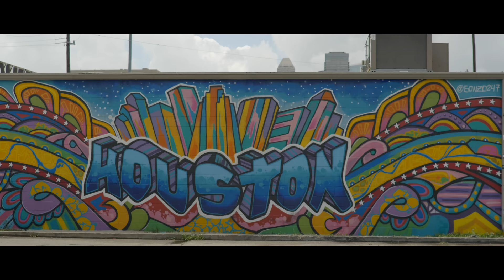Lalo Rivas - Motivation ft. Bo Bundy [Official Video]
Directed by JORGE ARBAIZA
Executive producer: EQUIS PRODUCTION
Mix & Master: Dr. Lopez